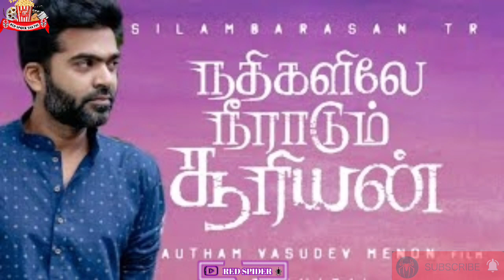Simbu Next Lineups Give Big Hope To The Fanz | Maanaadu | NNS | AGS | Red Spider Sakthi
CHANNEL DESCRIPTION